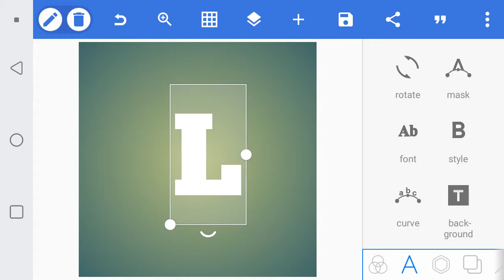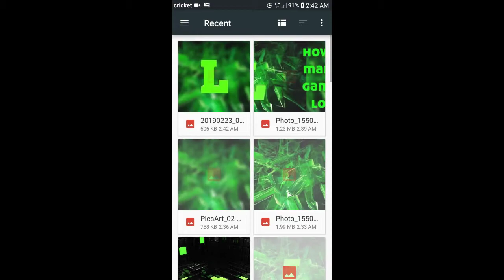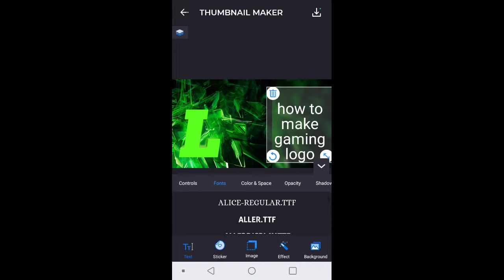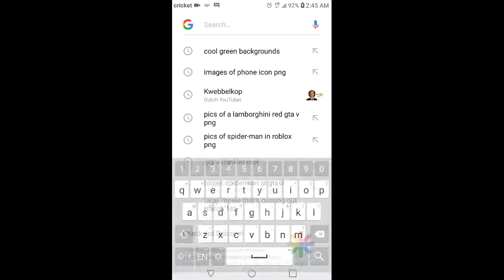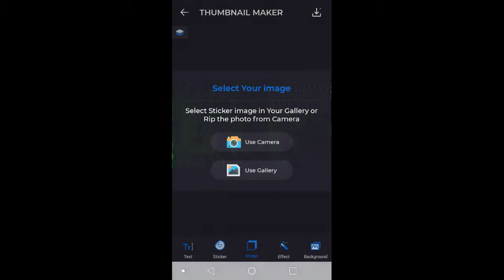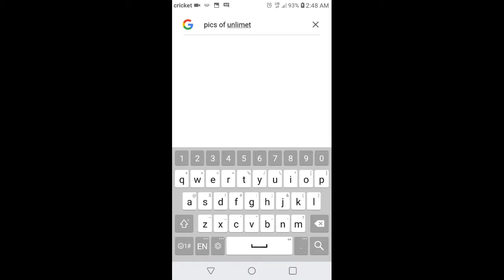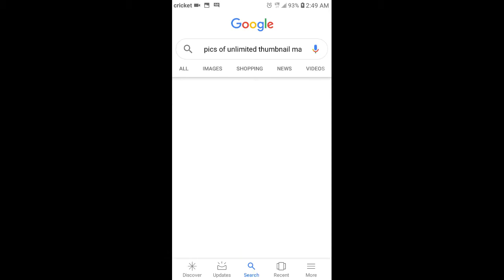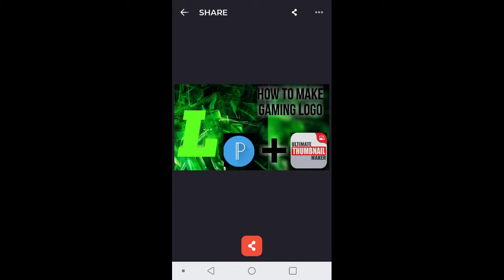How to make own Gaming logo with pixelab+unlimited thumbnail / Android